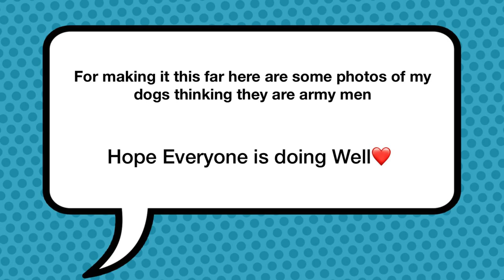Army Men: Saving Plastic Ryan Halftrack Cover!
The First Video in the Saving Plastic Ryan Series.  Based on the movie Saving Private Ryan.

I used Stop Motion Studio to create this video
Shot at 7fps
Sounds from youtube

Don't forget to send me a photo of your receipt to my email to be entered in a giveaway to get a BMC Sherman Tank

If you have any questions about where I got some of my army men don't be afraid to comment!